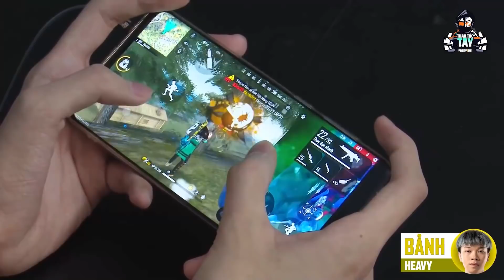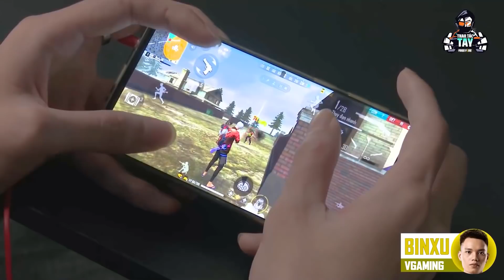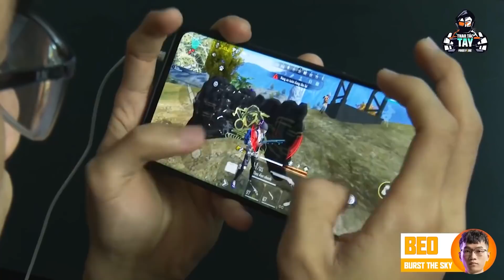Bí kíp leo rank với BOM KEO CỰC MẠNH | Cẩm nang lên trình Free Fire #22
Xin chào các bạn quay trở lại với Cẩm nang lên trình Free Fire. Tại số đầu tiên của năm mới này, chúng ta sẽ tìm hiểu sâu hơn về vũ khí cực kỳ quen thuộc: Bom keo. Với bạn, bom keo có tác dụng gì? Và làm sao để sử dụng hiệu quả? Cùng tôi khám phá ngay “Cẩm nang lên trình” của thầy giáo Hùng Cam và tham khảo những ý kiến của tuyển thủ chuyên nghiệp ngay thôi nào!